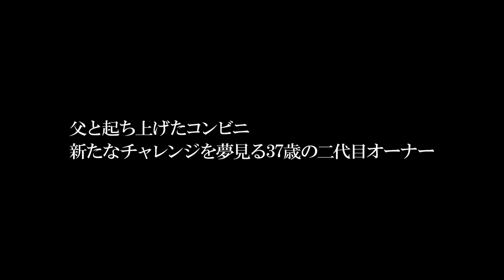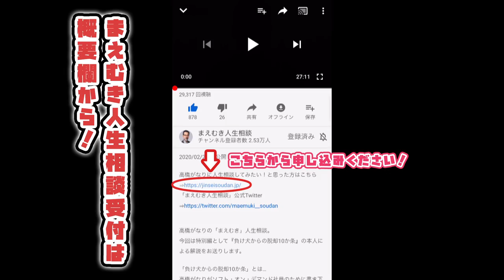【コンビニ 脱サラ 親子】コンビニフランチャイズを運営する二代目息子。経営者の父を支えての悩み【高橋がなり】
脱サラ・フランチャイズ経営｜高橋がなりに人生相談してみたい！と思った方はこちら

高橋がなりの「まえむき」人生相談。
本日の人生相談様は・・・コンビニ5店舗をフランチャイズ経営する二代目オーナー

脱サラしてコンビニの経営を始めた父を創業時から支える37歳の相談者様。

父が苦労して築いてきた今の会社を守りたい気持ちと、
コンビニ経営で新しいことに挑戦したいと考える相談者様。

両方の気持ちがせめぎあっている中、どうしてもあきらめられず
背中を押してもらうために高橋がなりに相談に訪れる。

どのように経営者の父を納得させるべきなのか。

がなり流。 「まえむき」人生相談で挑む。
↓高橋がなり率いる、人生の先輩に相談をしてみたい方はこちら↓